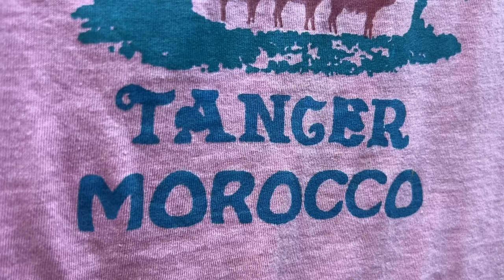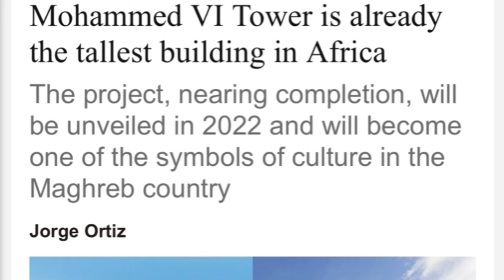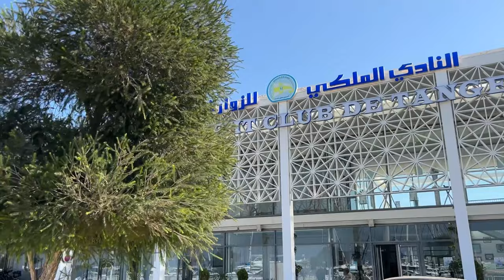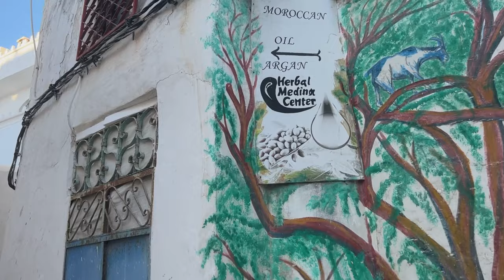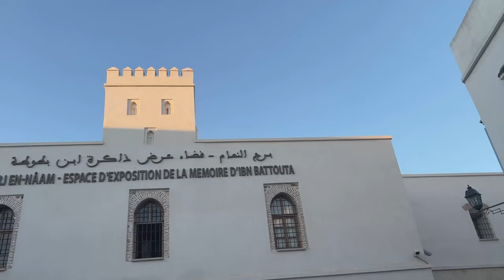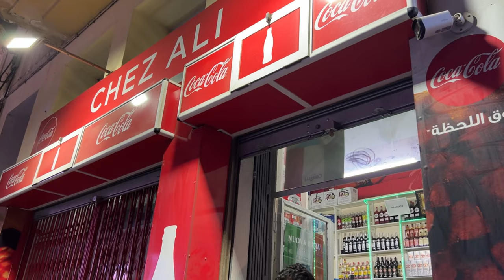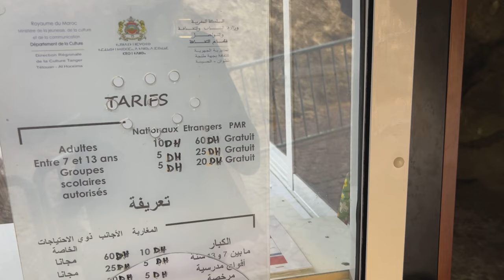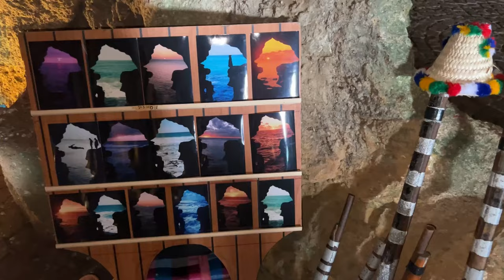Tangier Morocco 🇲🇦 vlog , beautiful Mediterranean Sea , Hercules cave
This video is from my Tangier Morocco vlog
Stayed in Hilton Tangier you can book this hotel via this

Places visited
Marina..
Medina
Hercules cave

Places we ate / drank
Boutique restaurant Marina
Nord pinus has a beautiful sea view

Overall rating for the trip 💯 worth visiting